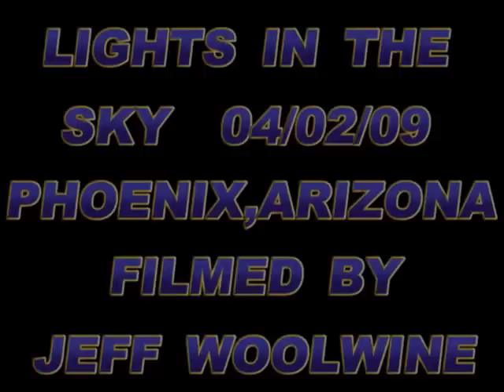LIGHTS IN THE SKY 04/02/09 phoenix arizona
PHOENIX UFO VIDEO OF THE DAY

-- CHECK OUT A STILL PHOTO WHAT YOU MIGHT SEE WHILE DOING A TOUR WITH JEFF WOOLWINE SOUTH MOUNTAIN / "PHOENIX LIGHTS" HISTORY AND ROCK ART